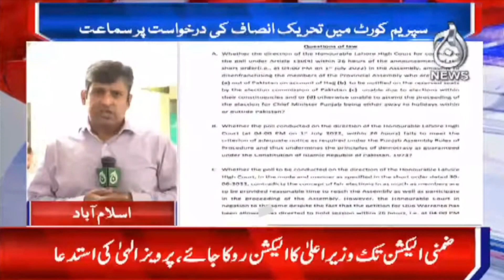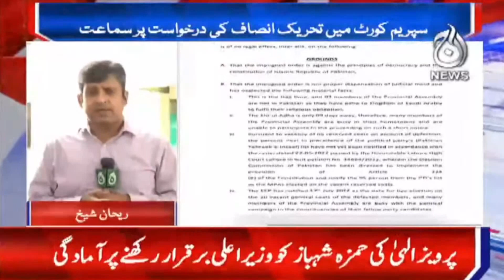3PM News Bulletin | 01 July 2022 | Aaj Updates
3PM News Bulletin | 01 July 2022 | Aaj Updates

Aaj TV Official:
shorturl.at/iBDNX